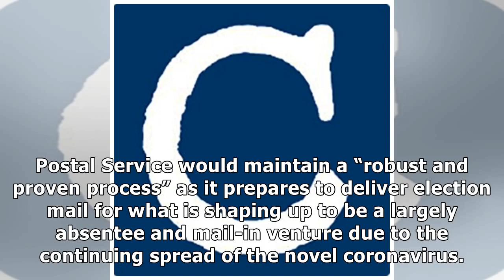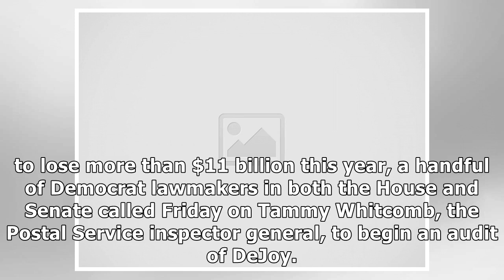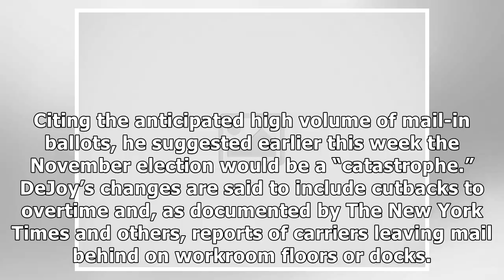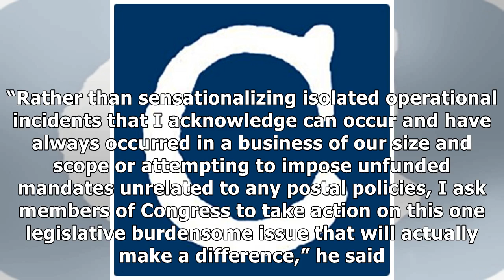Trump Appointee Shakes Up Postal Service Amid Mail-Delay Furor